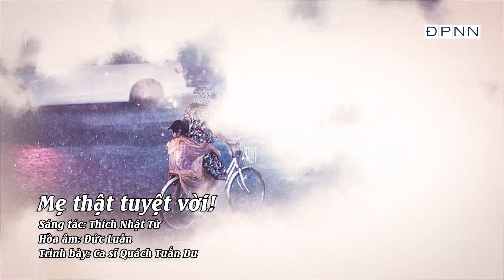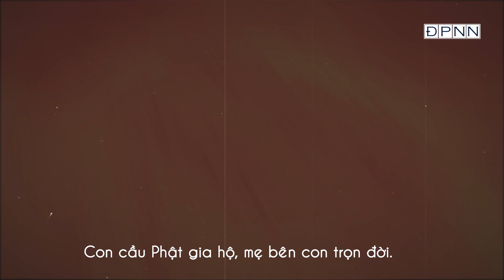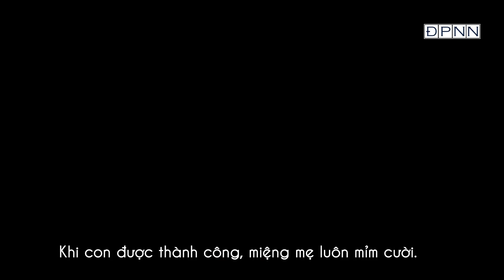MẸ THẬT TUYỆT VỜI - Quách Tuấn Du - BÀI HÁT VỀ MẸ GÂY XÚC ĐỘNG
Ca khúc: MẸ THẬT TUYỆT VỜI - lời và nhạc: THÍCH NHẬT TỪ, Hòa âm: Đức Luân, trình bày: Ca sĩ Quách Tuấn Du.

LỜI BÀI HÁT:
Khi con mới chào đời, mẹ mừng đến lệ rơi
Khi con đi từng bước, mẹ cảm thấy mừng vui
Khi con bị té ngã, lòng mẹ đau chua xót
Khi con gọi tiếng mẹ, gương mặt mẹ thật tươi.

Khi con bị đau ốm, mẹ buồn không nghỉ ngơi
Khi con bị thất bại, mẹ thấu hiểu, động viên
Khi con được thành công, miệng mẹ luôn mỉm cười.
Khi con lớn thành người, lòng mẹ theo trọn đời.

ĐK:
Đối với cuộc đời mẹ, con chính là nguồn vui
Con trọng kính ơn mẹ, lòng mẹ thật tuyệt vời.
Vu-lan rằm tháng bảy, con cài hoa hồng tươi
Con cầu Phật gia hộ, mẹ bên con trọn đời.